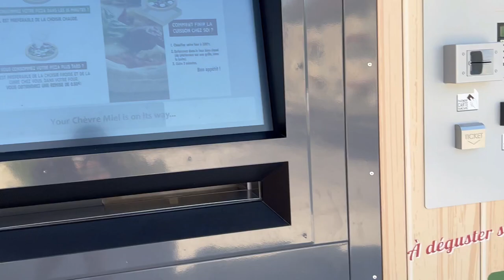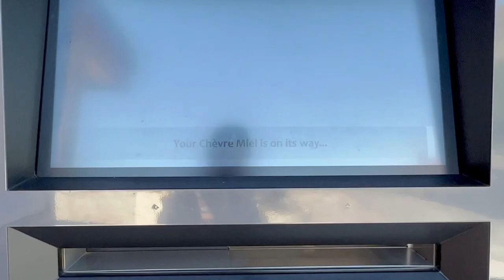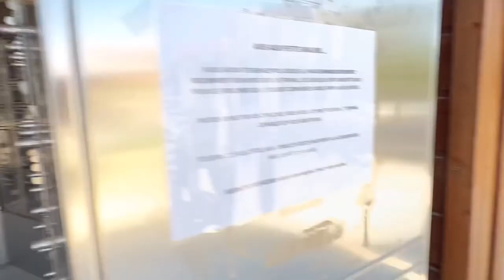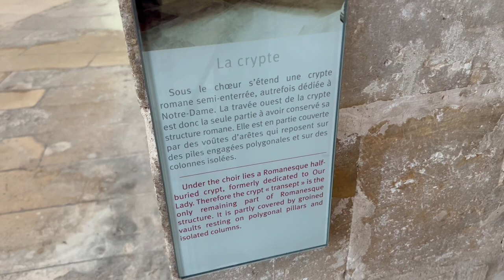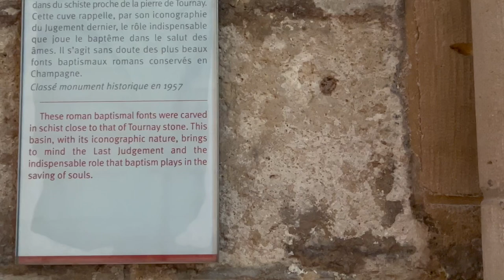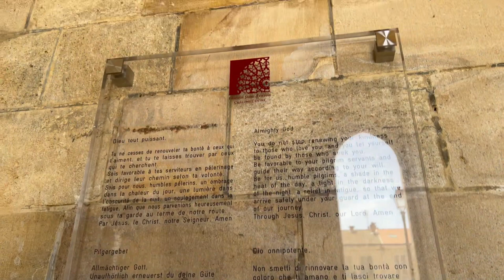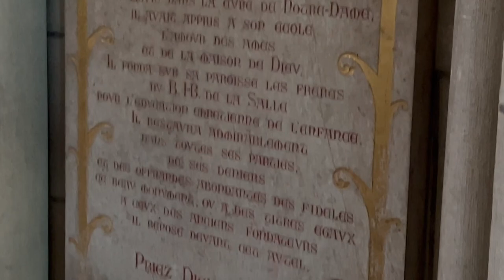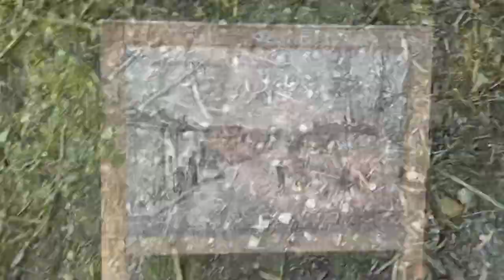Via Francigena 13 (Trépail -- Saint-Germain-la-Ville)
“There’s a circus! And a pool! And we take a nap on a bench..”
Saturday, July 16, 2022:
Trépail -- Condé-Sur-Marne

We gave the bottle of champagne that Nick bought to the angel who allowed us to stay in her home. She was very sweet and told us how she remembers Americans liberating the French from WWII. She remembers receiving chocolates, oranges, etc. around Christmas from the Americans. Nick wrote a thank you note in her book and I drew pictures of bread, champagne, the bullet we talked about, hearts, etc. I played with the little kitty for a while while Nick talked to Jacques in French. I chased her and we played with a shoestring. We went to the church and then got some desert. We were hungry and the place to eat said they were closed but I’m pretty sure they weren’t closed. I just got ice cream at a shop. It was very hot and we were exhausted. A loud car was blasting news about the CIRQUE D’ITALIE. In Condé sur marne, we decided to stop walking because we were exhausted and there was a pool at the hotel. The lady at the hotel said they were at full capacity so we just fell asleep on a bench under the shade. We didn’t know our plan but we were just tired. I woke up to a lady talking to me in French and I woke Nick up. She said that they now had room so we checked in. I looked like aqua man from laying on my bag and I broke my raver glasses. We checked in, took a shower, and then went to the pizza vending machine we heard about. We were surprised to see the wide range of vending machine items. We got 2 delicious Chèvre Miel pizzas, yogurt, clementine cake, nougat, donut waffles, and chocolat au lait cookies. We ate our pizzas and drank CHATEAU DES OURS: BORDEAUX SUPERIEUR. Then we swam in the pool for a bit. It was freezing but I slowly made my way in. We were enjoying a massage by the jets and I carried nick around in the pool. Then we took another shower and then went downstairs to watch tv, drink wine, and eat cake. I was lit and enjoyed annoying nickie.

“Nice Walk Down the Canal”
Sunday, July 17, 2022:
Condé-Sur-Marne -- Saint-Germaine-La-Ville

We walked along the canal and nick was teaching me French phrases and words. In Saint-Martin-sur-le-pré, we drank some juice while watching people bet on a horse chariot race. We saw the Châlons Cathedral and i blessed my rosary there. We ate at a place where nick specifically asked if something was vegetarian with no meat or fish and it was just veggies and they said yes..but then they came out with a chicken dish…I ordered a cheese pasta and Nick ate my dish. We passed by a creepy carousel that reminded me of Cirque du Soleil and Across the Universe's Mister Kite. We also saw the Paroisse Saint-Etiennt. Then we passed by the Petit Jard and saw some beautiful statues. We walked along the canal until we finally reached Saint-Germain-le-Ville. Nick was in love with where we were staying. It was a beautiful home with dogs and we were staying in a little bungalow. They gave us a fan for the bungalow. We got a tic off of one of the pups, ate some food, and drank champagne and beer. I cried a bit because a wasp was flying/walking/falling erratically and I felt so bad. Nick killed it to put it out of its misery. It was really sad. The hosts gave us pizza and drinks and other snacks. Then they cut me off and gave me apple juice because they could see I was tipsy hehe. Then we went to bed in our little bungalow.